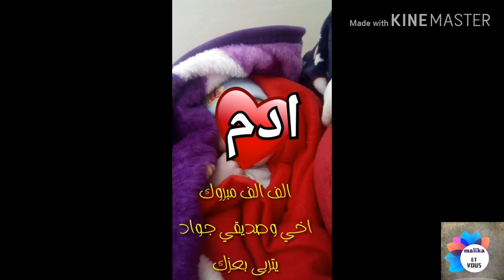تهنئة_بمناسبة_المولود_الجديد# الف مبروك خويا جواد،واختي أم آدم، الله يرزق كل من ينتظر الذرية يا رب